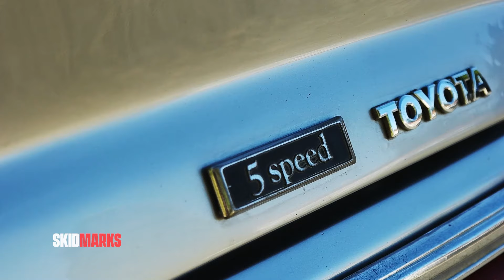Joe's million kilometre Toyota SR5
We met up with Joe Lala who is the proud owner of this Toyota SR5 that he has owned for over 40 years now. His SR5 has over one million kilometre's on the clock and he has owned the car since he was 17.